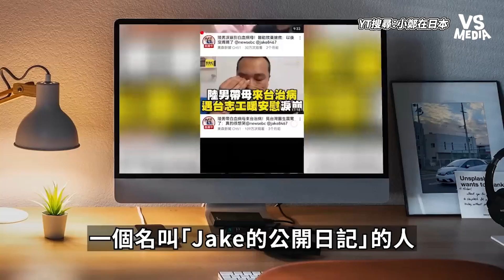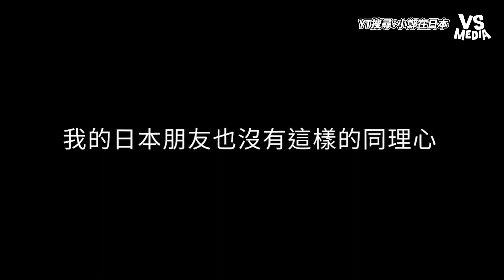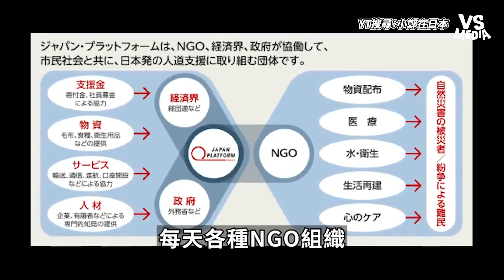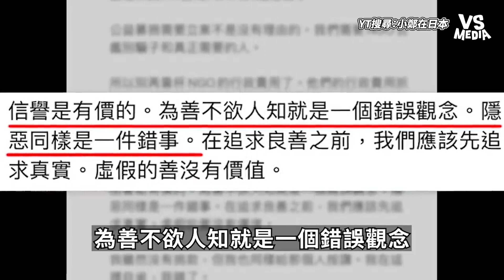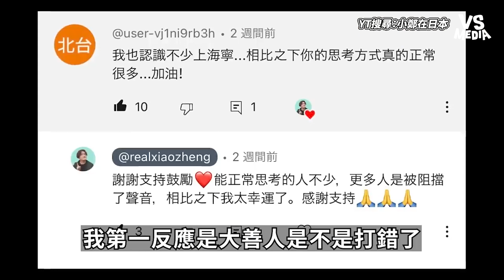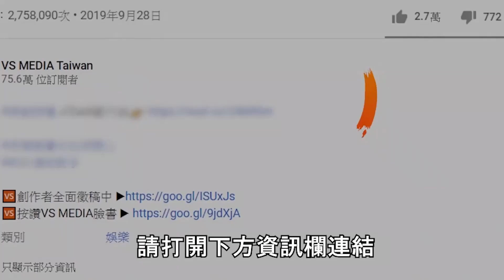JAKE騙捐 在日中國人怎麼看？ 點出台日差異：日本人不會捐｜VS MEDIAｘ@小鄭在日本